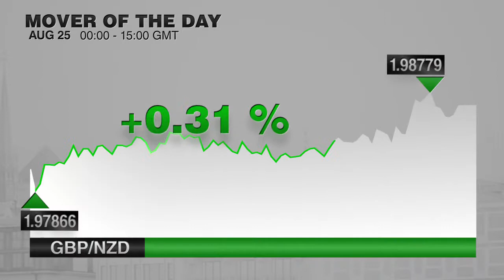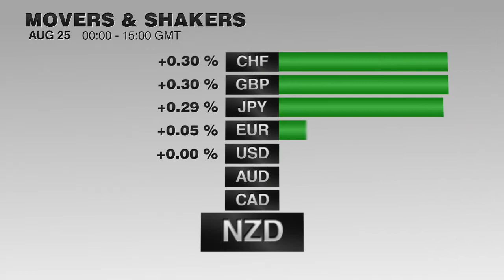Movers and Shakers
Hola. Soy Doireann McDermott y usted está viendo la edición de Movers and Shakers del lunes 25 de agosto.
La volatilidad es baja y el mayor movimiento de la jornada es un aumento de 0.31%, registrado por el par libra/dólar neozelandés.
Tres monedas negocian en un rango muy estrecho en la parte superior de nuestra clasificación, y el franco suizo es la moneda más a la baja entre las 8 principales y está nivelado con la libra, ya que es día feriado en el Reino Unido.
La libra está seguida de cerca por el yen japonés.
Las otras monedas más importantes negocian en un rango estrecho. El euro cayó debido a la decepcionante publicación de la confianza del sector empresarial en Alemania.
Los índices de las acciones de Estados Unidos abrieron en positivo, pero las monedas commodity están predominando a la baja y el dólar americano está nivelado con el dólar australiano, que es la commodity más pujante.
El dólar canadiense está una fracción por encima del dólar neozelandés, que cierra nuestra clasificación, antes de la publicación de la balanza comercial.
En periodos más largos, el par dólar americano / yen muestra el mayor aumento en el rango semanal, con un ascenso de 1,59%. El par dólar neozelandés / dólar americano es el par más a la baja, con 1,52%.
El par dólar americano/ yen es el par más pujante en el rango mensual, registrando una subida de 2,43%. El par dólar neozelandés / dólar americano presenta la mayor depreciación con una caída de 3,75%.
Con esto concluye la edición de Movers and Shakers del lunes. Volveremos mañana con el próximo informe. Hasta luego.